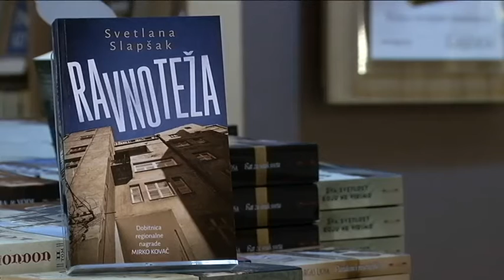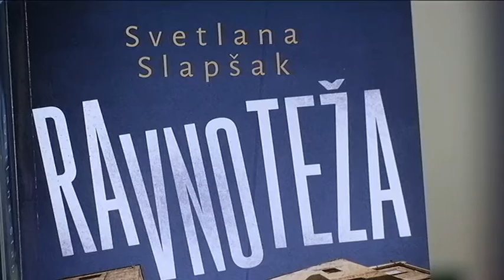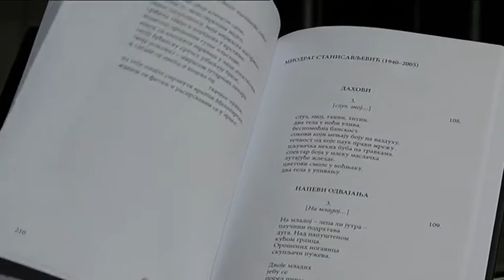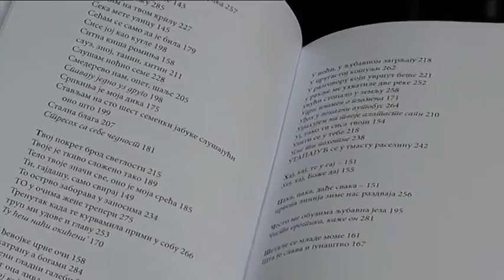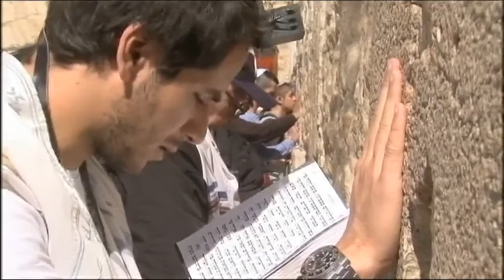Kulturni dnevnik ( TV RTS 08. 03. 2017. )